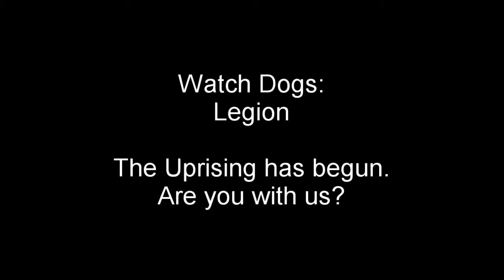Watch Dogs: Legion ~ The Uprising has begun!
0:03 - 0:09 and 0:14 - 1:20 and 5:37 - 5:59 is Pasang Sharma

1:21 - 1:50 is Olusola Okon

1:51 - 2:27 is Gwyneth Collins

2:28 - 4:00 is Charlotte Dasgupta

4:01 - 4:50 is Rebecca Batson

4:51 - 5:02 is Roscoe Swan

5:03 - 5:36 is Aileen Tang